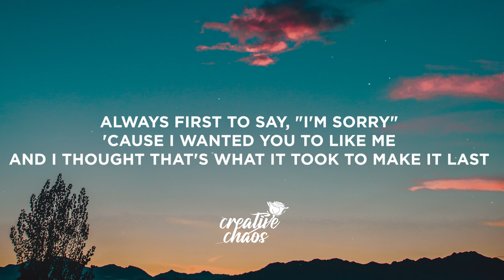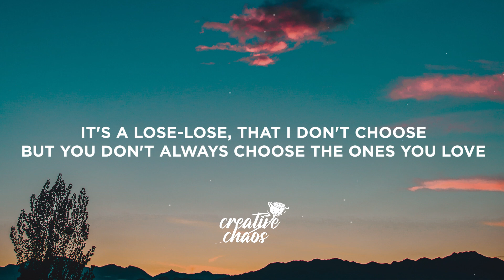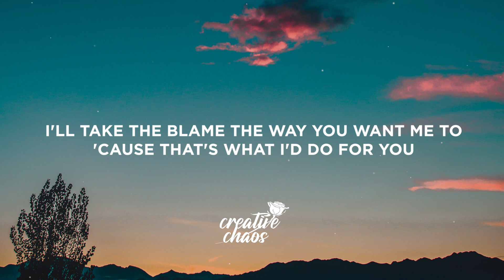Lauren Spencer Smith - Bigger Person (Lyrics)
Lyrics:

[Intro]
(Ooh-ooh-ooh)
(Ooh-ooh-ooh)

[Verse 1]
When you'd yell I would stay silent
You never noticed I was quiet
I was taught that speaking up was talking back
Always first to say, "I'm sorry"
'Cause I wanted you to like me
And I thought that's what it took to make it last

[Pre-Chorus]
It's a lose-lose
That I don't choose
But you don't always choose the ones you love

[Chorus]
I shouldn't have to be the bigger person
How come I have to break to keep us working?
It's always up to me even though it shouldn't be
I'll take the blame the way you want me to
'Cause that's what I'd do for you

[Post-Chorus]
(Ooh-ooh-ooh)
(Ooh-ooh-ooh)

[Verse 2]
I was half of this dynamic
I was stable, you were manic
Without you or with you, comes with a cost
I got used to the excuses
And emotional abuses
We kept moving the lines we'd never cross

[Pre-Chorus]
It's a lose-lose

[Bridge]
I always think it's over but it never really is
'Cause I can't get the closure when you're like this
Can we switch

[Breakdown]
Maybe this time you'll be the bigger person
'Cause I'm gettin' tired of bearin' all your burden
It should be up to you, but you won't admit the truth
Oh-oh